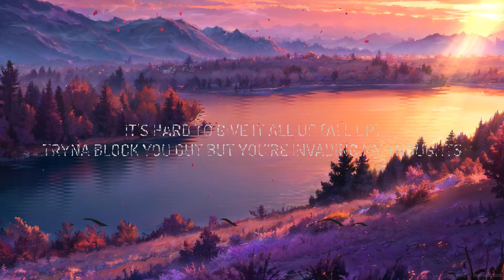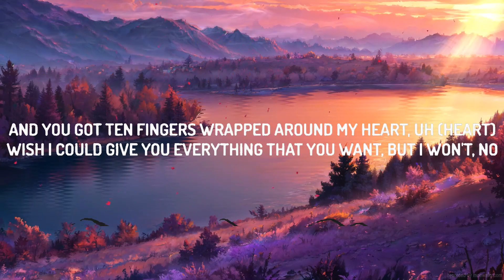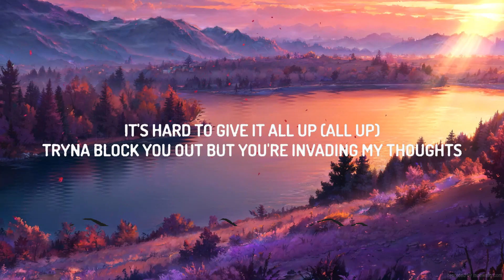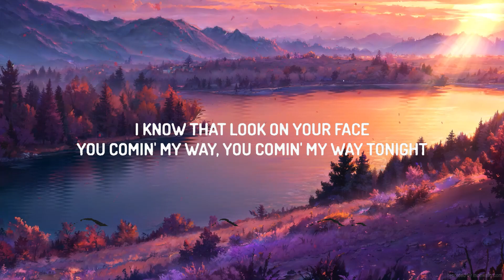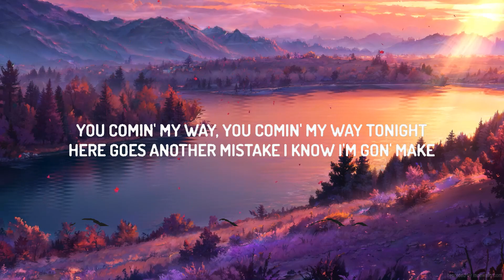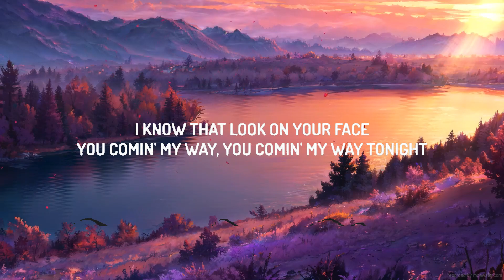The Kid LAROI - Thousand Miles (Lyrics) | Top Music Trending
♫The Kid LAROI - Thousand Miles
Stream/Download -

(Lyrics):
[Intro]
Oh-oh-oh

[Refrain]
You comin' my way, you comin' my way tonight
Here goes another mistake I know I'm gon' make
I know I'm gon' make tonight, oh

[Chorus]
If I was you, if I was you
Then I would stay a thousand miles away
(A thousand miles away, yeah)
[Verse]
And you got ten fingers wrapped around my heart, uh (Heart)
Wish I could give you everything that you want, but I won't, no

[Pre-Chorus]
I wish I let it go, you're better off alonе
You comin' my way, tomorrow, I'll say goodbye

[Chorus]
And I will nеver change

[Bridge]
And I'll play along
[Refrain]
I know I'm gon' make tonight

Thousand Miles Lyrics
Lyrics The Kid LAROI Thousand Miles
The Kid LAROI Lyrics
Thousand Miles Lyrics The Kid LAROI